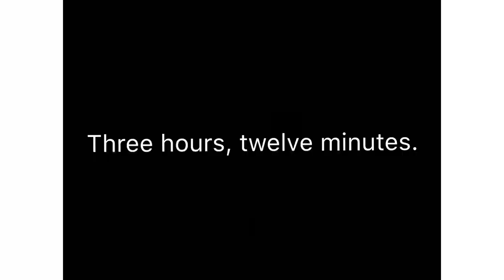Murai on Ty (Beyond The Boundary)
Tattoo by Mark Goodrich
Turning Point Tattoos
Mandeville, Louisiana

Instagram.com/markgoodrichtattoos
Instagram.com/turningpointtattoos
and Ty
Instagram.com/falseteethgod